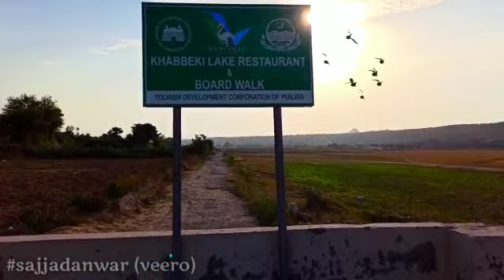Beautiful place of soon valley khabaki lake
Most beautiful place in world
Khabaki lake wonderful place